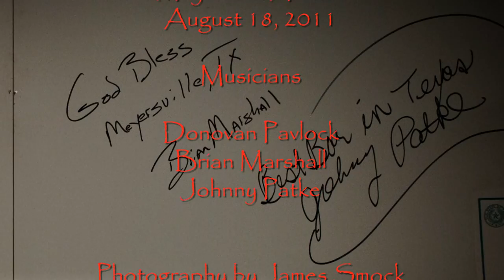Music At Mulanax Country Store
Meyersville, Texas

Donovan Pavlock, Brian Marshall and Johnny Patke